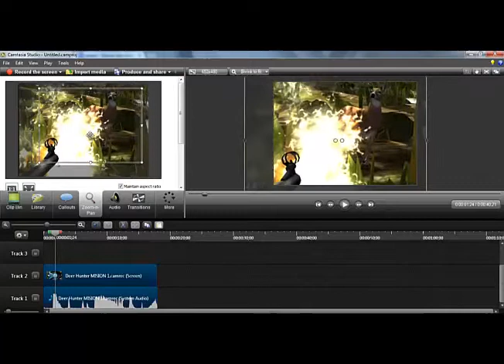Como poner zoom en videos de Camtasia Studio 8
TUTORIAL Como agrandar o disminuir el zoom de tus videos de Camtasia Studio 8